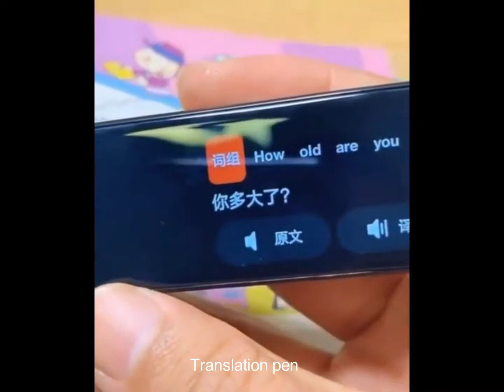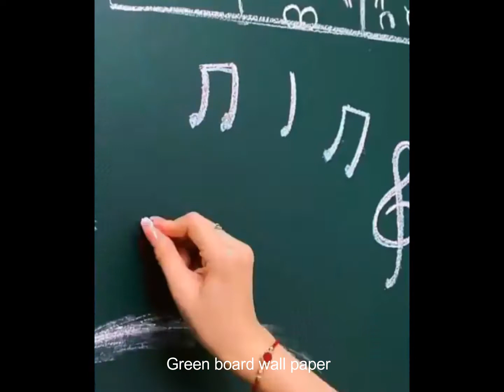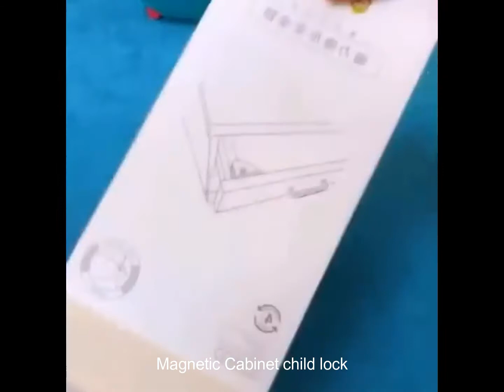Amazon must buy kitchen produts||amazon kitchen must haves||amazon kitchen organiser||home utilities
Hi friends
Welcome to Home Utilities

In this video, you will see Amazonkitchenmusthaves and amazonmusthaves that make the day to day activities simple.

The amazonmustbuykitchenitems and amazonkitchenorganiser make the cooking process interesting. These amazonnewuniqueproducts will reduce your cooking time and save time for your favourite things.

These kitchenutensils reduce the kitchen workload.